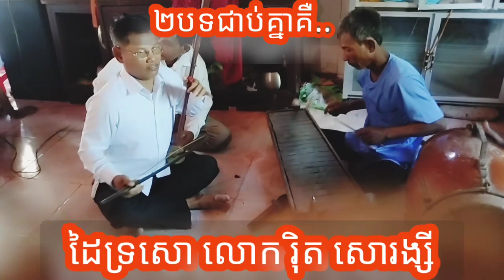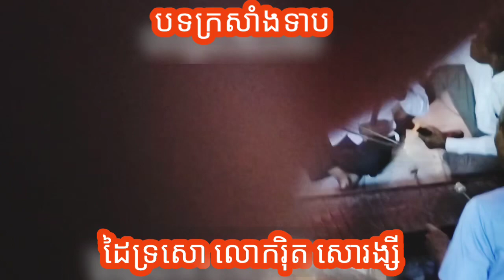ពីរបទជាប់គ្នា​ ដៃទ្រសោ​ ដោយលោកគ្រូ​ រ៉ិត​ សោរង្សី​ ទេីបរៀន​បានតិចតួច​ ឆ្លងភ្ជុំបិណ្ឌ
ពីរបទជាប់គ្នា​  ដៃទ្រសោ​
 ដោយលោកគ្រូ​ រ៉ិត​ សោរង្សី​ ទេីបរៀន​បានតិចតួច​ ឆ្លងភ្ជុំបិណ្ឌ​ ឆ្នាំ​ ថោះ​ ព.ស​ ២០២៣

សូមជូនបងប្អូនទស្សនាអបអរសាទរពិធីប្រជុំបិណ្ឌបញ្ចប់នៅវត្តកណ្តោលថ្មី ស្រុកកំណើតខ្ញុំ ...
     សូមបង្ហាញពីសមាសភាពក្នុងពេលនេះគឺ
   ១-បង ឈាត ឆេន ដើរតួវាយស្គរតូច
   ២-បង ឈាត ឈាង កូតទ្រសោ
   ៣-លោកគ្រូ រ៉ិត សោរង្សី ដើរតួច្រៀងផង កូតទ្រសោផង វាយស្គរធំផង
   ៤-លោក ឆែ ដើរតួវាយស្គរធំផង ជាប៉ូលិខសន្តិសុខផង
   ៥-លោក ឆឹន ឆឿង ដើរតួវាយរនាតដែកផង កូតទ្រសោផងដែរ
សូមទស្សនាដូចតទៅ.

ថ្ងៃសៅរ៍ ១៥រោច ខែភទ្របទ ឆ្នាំថោះ បញ្ចស័ក ព.ស.២៥៦៧
14 October 2023